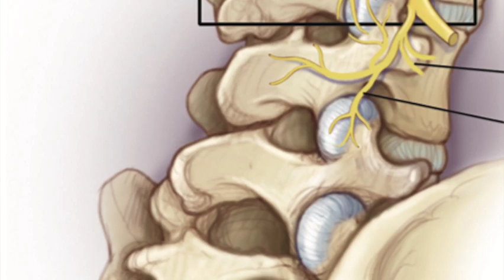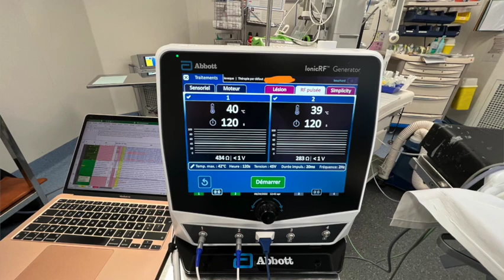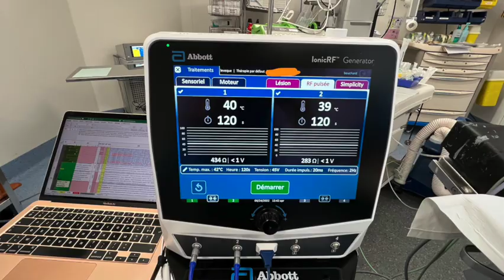La thermocoagulation lombaire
La thermocoagulation consiste à chauffer à l’aide d’une aiguille les ligaments et capsules de vos articulations postérieures lombaires qui sont en grande partie la cause de vos douleurs.
Qu’est-ce que l’arthrose des articulaires postérieures
La colonne vertébrale est constituée d’un empilement de vertèbres. Les cinq vertèbres du bas constituent le rachis lombaire qui termine par le sacrum. Entre chaque vertèbre se trouve un disque qui sert d’amortisseur. En arrière du rachis se trouvent les articulations postérieures (AP), qui relient les vertèbres entre elles, et participent à la fois à la stabilité et à la mobilité du rachis.
Comme toutes les articulations, elles peuvent être le siège d’arthrose et devenir la cause de lombalgie.
D’autre part, en raison des contraintes que subit la colonne vertébrale il apparaît au fil du temps des discopathies par « usure » de ce disque amortisseur.
Ainsi les articulations postérieures et les disques du rachis lombaire s'usent et il est parfois difficile de faire la part entre les douleurs liées à la discopathie ou à l’arthrose des articulations postérieures.
On évalue à environ 45% les lombalgies liées à cette arthrose. Ces douleurs sont transmises au cerveau par des petits nerfs provenant d'une branche du nerf rachidien, le rameau médial articulaire (
Quels sont les alternatives thérapeutiques ?
Les crises douloureuses se soignent par du repos et des médicaments (anti-inflammatoires, antalgiques et myorelaxants). Même si elles sont parfois très douloureuses, les crises aiguës ne justifient jamais d’un traitement chirurgical.
Lorsque des douleurs permanentes s’installent entre les crises, on dit que les douleurs deviennent chroniques. Le traitement reste alors médical en première intention. On associe également de la rééducation par kinésithérapie et des conseils d’hygiène du dos pour apprendre à limiter les contraintes sur sa colonne vertébrale.
Il est également possible d’envisager des infiltrations de corticoïdes sous contrôle radiologique ou scanner.
Quelles sont les indications de ce geste ?
La thermocoagulation est une option intéressante, car elle est peu invasive. La décision de traitement n’est jamais une urgence et doit faire l’objet d’une discussion entre le patient et son chirurgien.
En quoi consiste cette intervention ?
L’hospitalisation se fait en ambulatoire (entrée le matin, sortie 5 heures après). La procédure dure environ 30 minutes.
L’anesthésie locale et la neuroleptanalgésie permettent d’annihiler la douleur sans que vous soyez totalement endormi, ainsi vous pourrez répondre aux questions posées par l’opérateur pour mieux coopérer.
Vous êtes installé sur le ventre, avec la radiographie positionnée de face afin de repérer les articulations.
Une aiguille est descendue sous contrôle radiographique jusqu’à obtenir un contact osseux contre l’articulation, tout en injectant un anesthésique local. Puis on place une électrode au travers de cette aiguille, pour réaliser une thermolésion des ramifications nerveuses « une rhizolyse » contre ces articulations, une minute à 80°C (dessin ci-dessous).
En général, on réalise deux à trois lésions par articulation, afin d’augmenter les chances de réussite, aux niveaux L4-L5 et L5-S1 et de chaque côté.